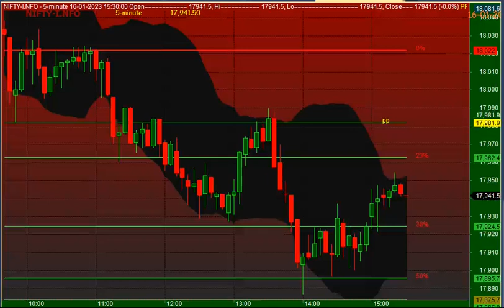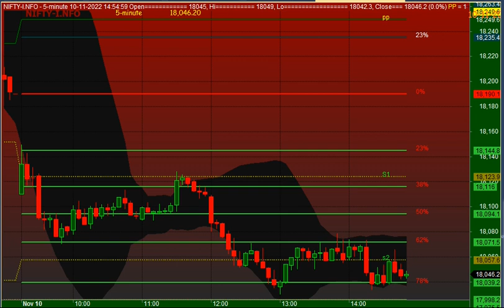NIFTY 5 MINUTES CHART 10/11/2022 THURSDAY EXPIRY NOVEMBER 2022